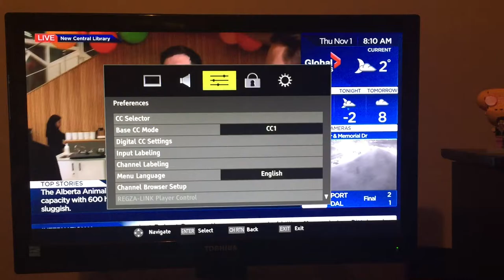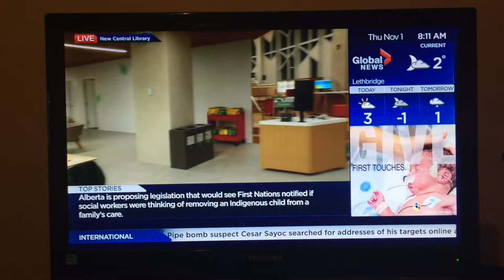New Calgary Central Library Restaurant Opening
An iPhone capture of the interview with Eric Hendry and Gareth Lukes, who operate the new café in the new Calgary Central Library, which officially opened on November 1, 2018.